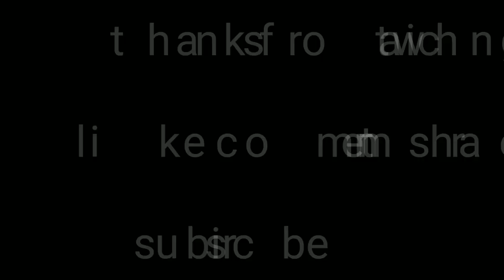How to draw imran hashmi with sonal chauhan of jannat movie